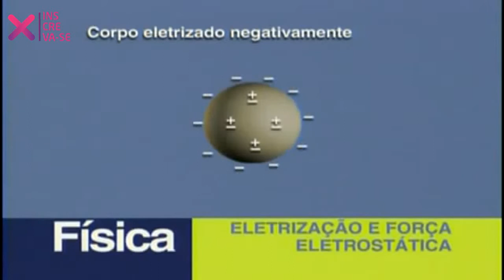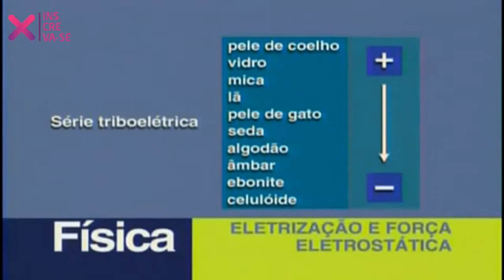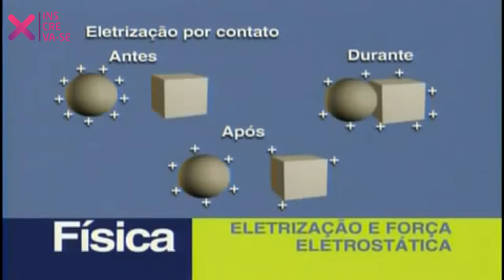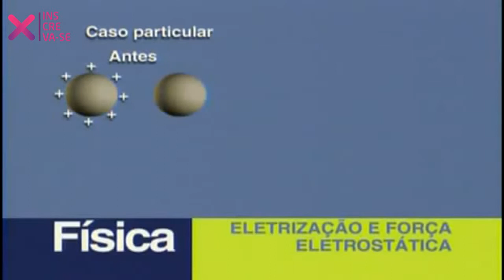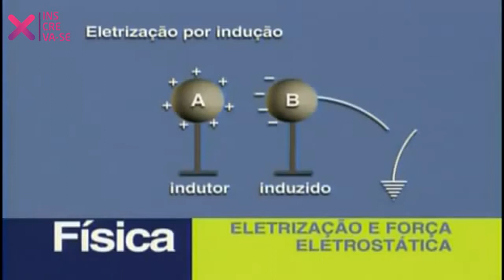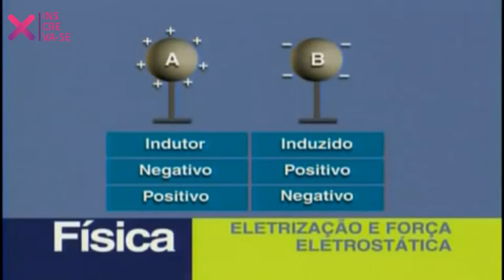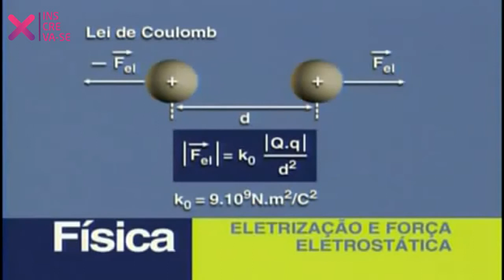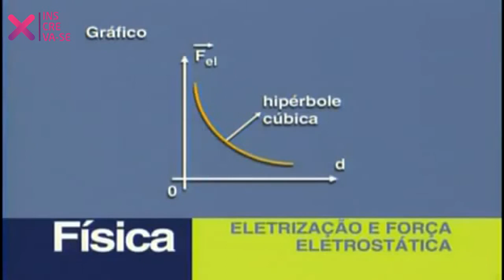Eletrização e força eletrostática - Física - HORA DO VESTIBULAR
Você vai conhecer o que são corpos eletrizados; o que isso quer dizer e quando ocorre.